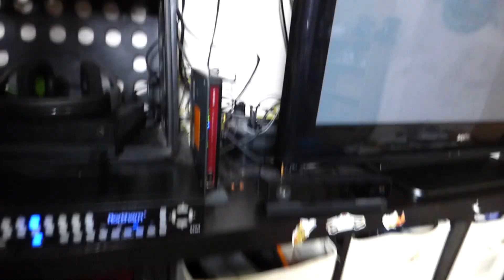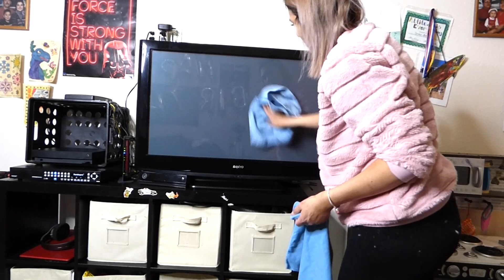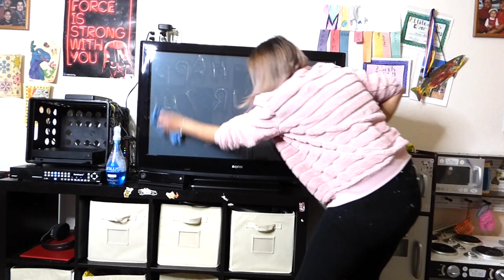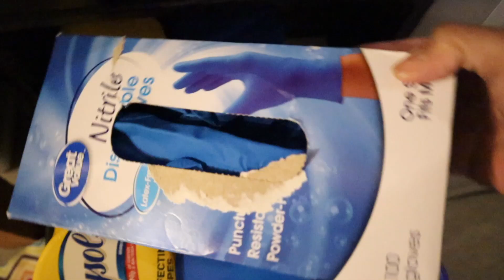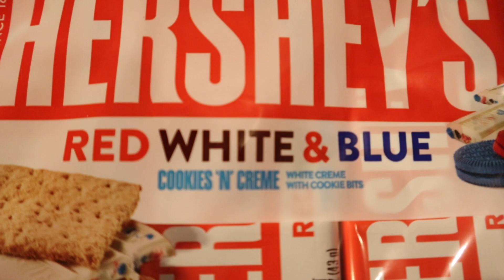CLEANING KIDS PLAYROOM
I clean my kids playroom for the first time in months.  I organize and declutter toys and arrange the room for play.

Mandy